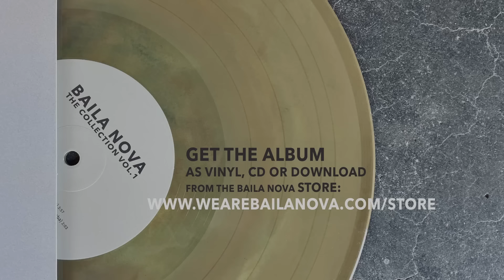Baila Nova - THE COLLECTION VOL. 1 - THE VIDEOS BEHIND THE ALBUM (Bossa Nova & Samba)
Vocals: Laura Vall
Guitar: David Irelan
Drums/Percussion: Mike Papagni
Bass: Thomas Hjorth

Video edited by Laura Vall and Thomas Hjorth
Audio mixing and mastering by Laura Vall at Freya's Garden Studios, Joshua Tree, CA.

SONG LIST
00:00 - Insensatez (How Insenitive)
04:07 - Samba de Uma Nota Só (One Note Samba)
06:14 - Desafinado (Slightly Out Of Tune)
14:16 - Chega de Saudade (No More Blues)
19:39 - Águas de Marzo (Waters of March)
23:29 - Mas Que Nada
27:38 - Água de Beber (Water The Drink)
31:36 - Até Você Voltar
36:25 - Meditação (Meditation)
40:37 - Canto De Ossanha